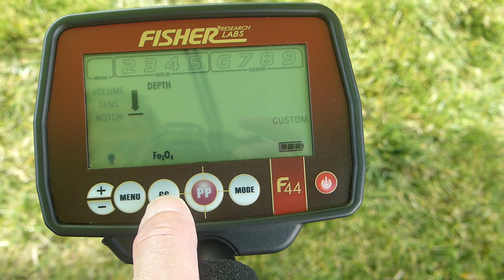Fisher F44 Metalldetektor Bodenanpassung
Geht es noch einfacher ? Bodenanpassung auf Tastendruck!
Bei anderen Geräten muss man die Funktion erstmal suchen...

Klasse einfach gemacht. Erhöht die Leistung im Boden.